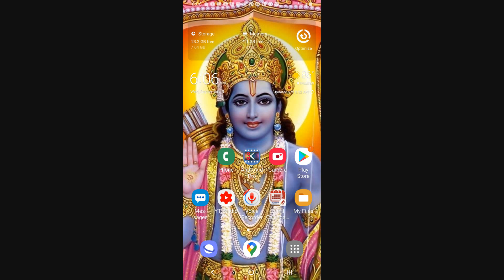Bhagavatham in Tamil.பாகவதம். CANTO3,Chapter26,Text.33#rasapriya radha#